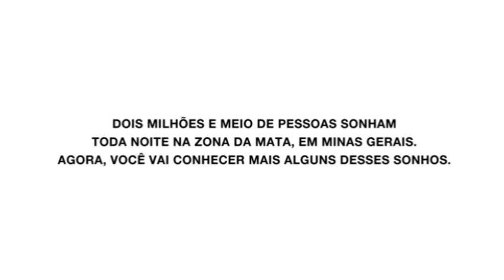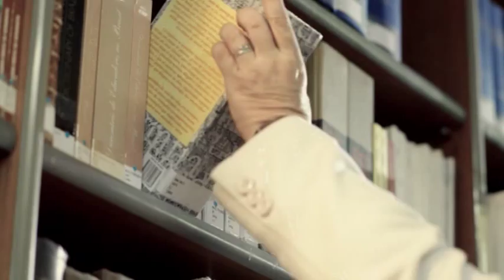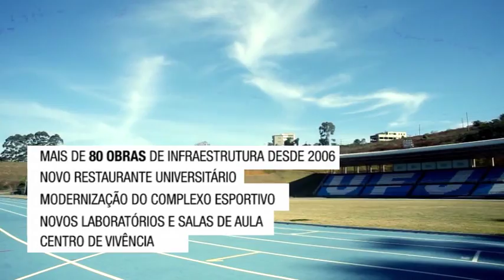Institucional | Universidade Federal de Juiz de Fora